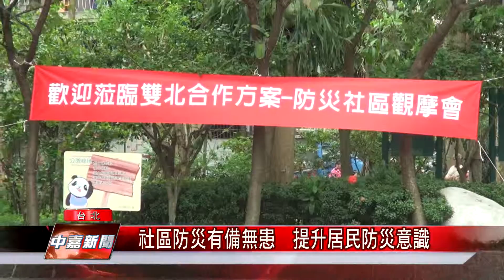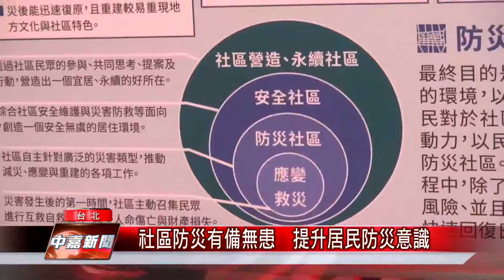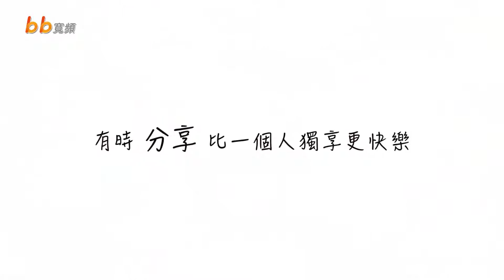社區防災有備無患 提升居民救災意識【中嘉台北新聞】